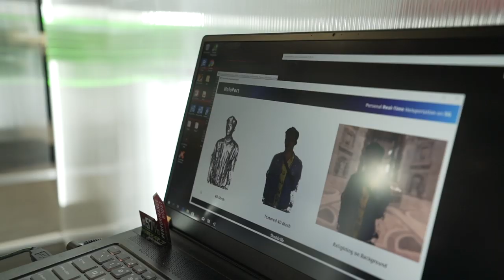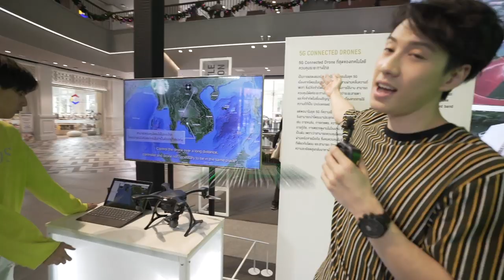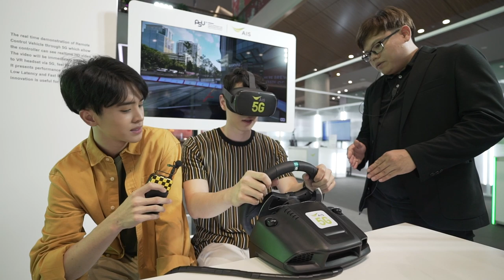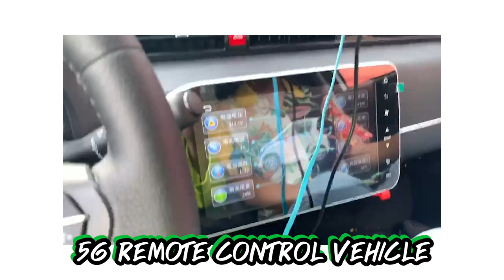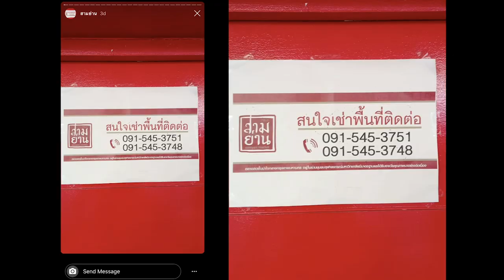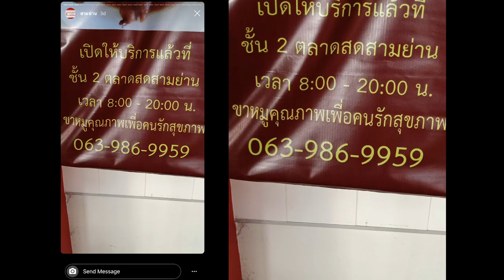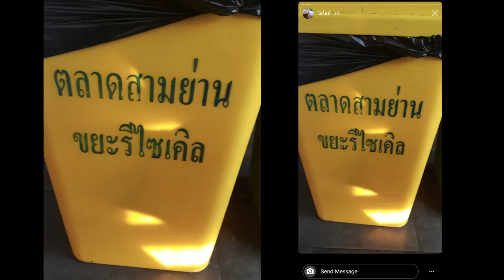MOMMY'S BOYS โถ...ลูกชาย EP. 02 - ตามหาสามย่านในสามย่าน พร้อมเมนูจานดาวเทียม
Ep. นี้ เหล่าลูกชายจะพาไปหาสามย่านในสามย่าน อัพเดทความล้ำกับที่หนึ่งตัวจริงของไทย ต่อด้วยภารกิจเมนูยักษ์จานดาวเทียม ใครทีมใคร ทีมไหนกินหมดไม่หมดนั้น ^^ ฝากติดตามกันด้วยนะคร้าบบบบ

ช่องทางการติดตามเด็กๆ